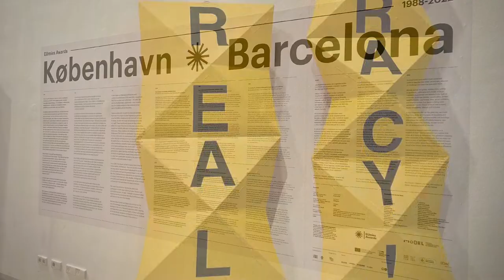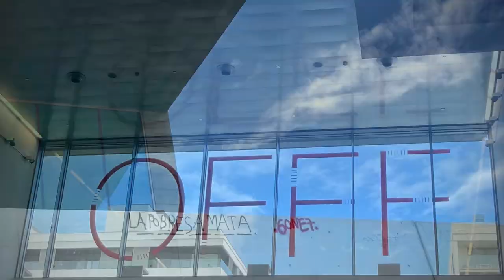HolaBarcelona — Un dimanche au Museu del Disseny de Barcelona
Objectes comuns. Històries locals, debats globals. — La nouvelle exposition du Museu del Disseny met en lumière le lien entre le design et Barcelone, l'importance de cette discipline dans la ville du XXe siècle à nos jours.

Fornas. La imatge de la Catalunya dels 60. — Dans les années 1960, une industrie culturelle se développa en Catalogne dans le but de récupérer sa présence dans la société, perdue et réduite au silence par le régime franquiste depuis la fin de la guerre civile.

(Le bon plan du dimanche : à partir de 15 heures, c'est entrée gratuite…)